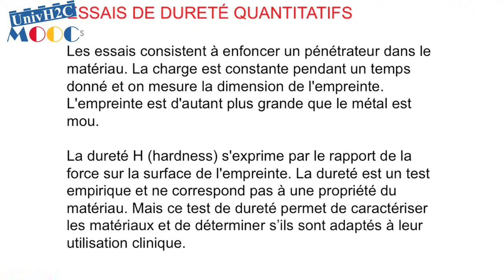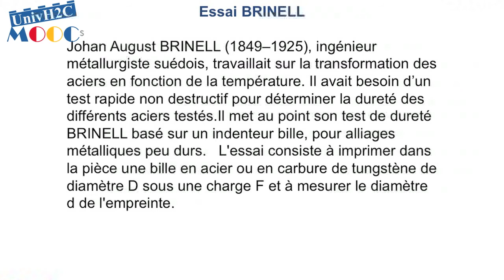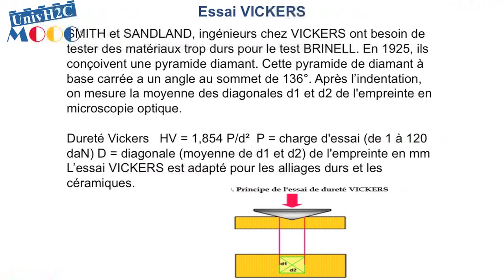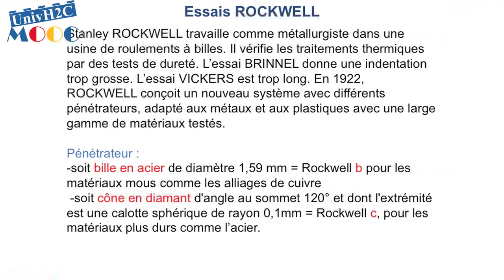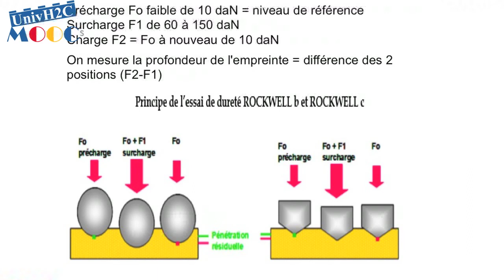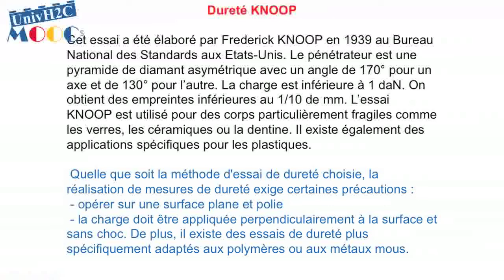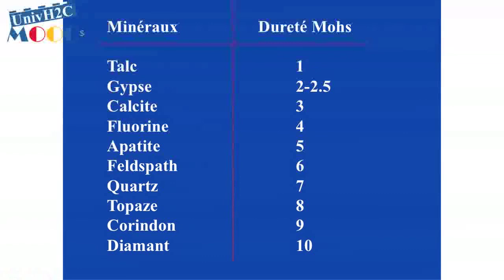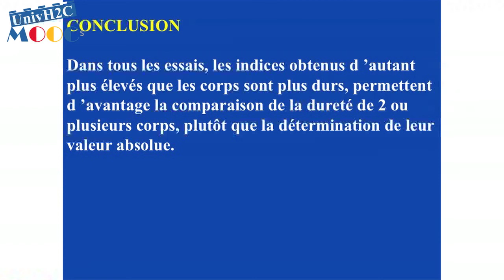SCIENCES DES MATERIAUX CH5